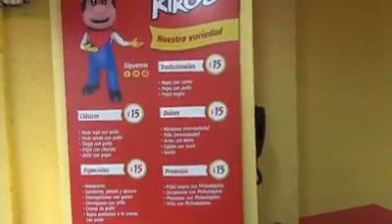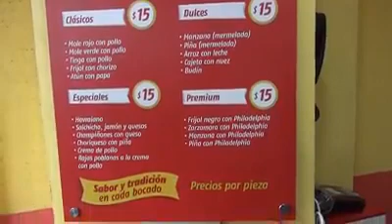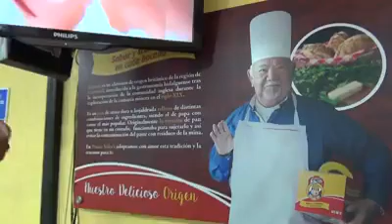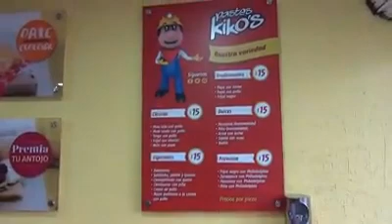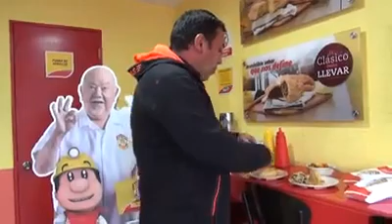PASTES KIKO'S TOLUCA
Los originales pastes de Pachuca en Toluca por la reconocida marca KIKO'S